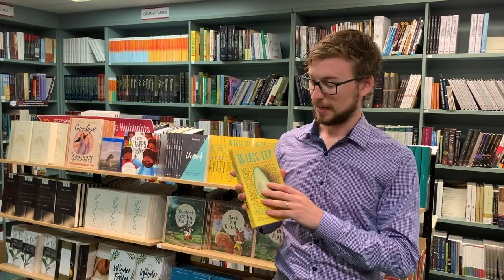Is This It - Book Review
Tom talks about Rachel Jones' book "Is This It" from The Good Book Company.